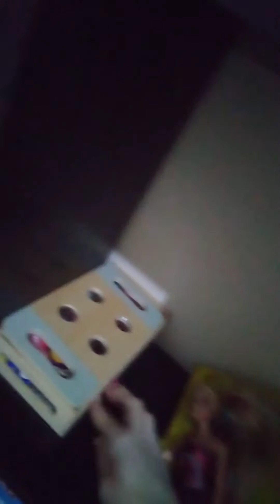The Great Eight Girls Season 7 Episode 1 Nasty Manners In Sight 💥💻🤔📷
WELCOME BACK BOYS AND GIRLS ONCE AGAIN!!! Willow is RUNNING ON TOUR AT THE MOMENT, BUT EVERYONE, SOME GREAT MEMBERS ARE STILL BEGINNING THIS AMAZING SEASON!! ENJOY EVERYONE 😉☺️😁😊🎈🎉

Talk about starting OF PEOPLE SEEN WORSE. Arizona WRECKS EVERYONE'S ENTIRE DAYS BECAUSE OF HER ACTION OF ISSUES!! 😲😞🙄😤

Arizona SCAMS PEOPLE TO ILLEGAL OF STEALING MONEY OF THE INTERNET ONLINE!! 💲

P.S DUE TO OTHER MEMBERS ON TOUR CAREER SHOWS WON'T BE IN THIS SEVENTH SEASON.

MAIN CAST:

KARA HOLDER 🛍️
ERIKA WARE 🧩
ZARIA GOMEZ 🍯
MELINA HAYNES 🌽
ROBERTA THOMPSON 🍳
ASHLEY GRISSLY 💎
SKYLAR SILVA 🦋
KARLIE MCPHEE 🎭
TESSA FITZGERALD 💻
ARIZONA PARKINS 🖍️
LINDSAY MORTON 🌼
YESENIA MARTINEZ 🌷
BLAKE GATLINBURG 🎵
MYLES CLARK 🦀
JEFFREY MACLIN 💦